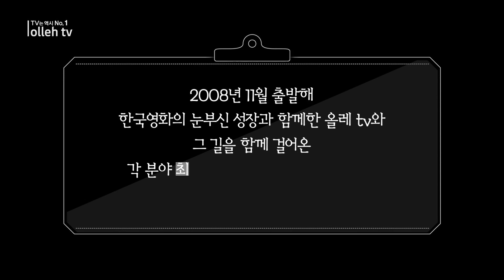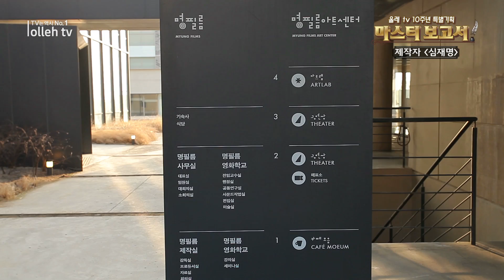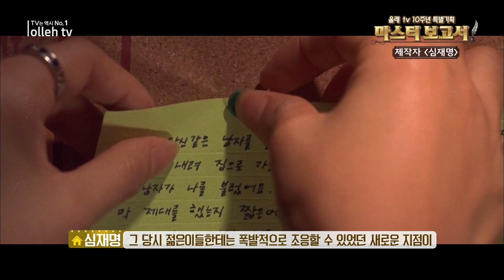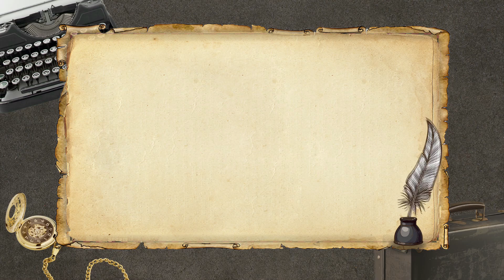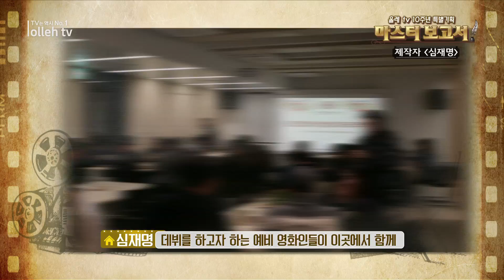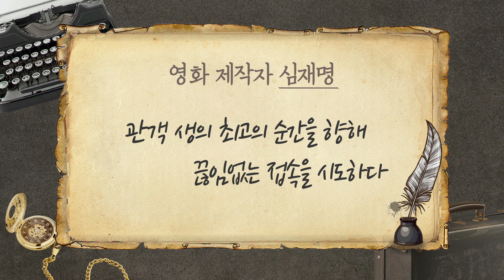심재명 대표 [올레 tv 마스터 보고서]